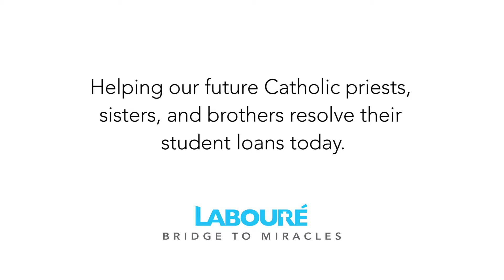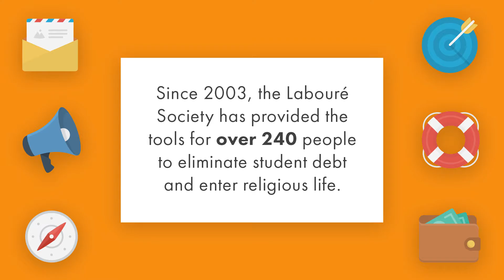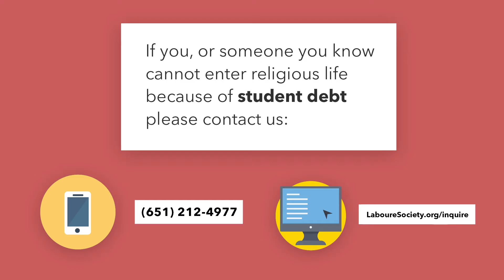Debt Solution Final